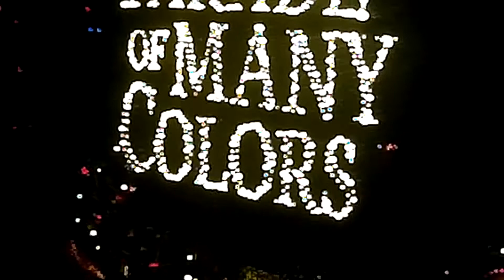A DAY IN DOLLYWOOD | Vlog #39